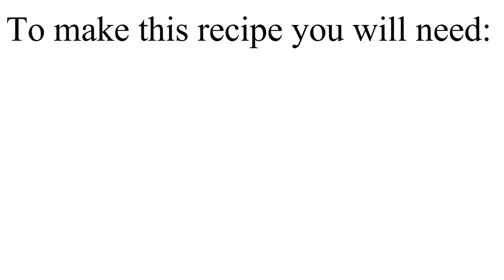Quick Lemon Coconut Candy (No Bake!)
This quick and easy recipe has only 3 healthy ingredients! Make this in minutes, and have a healthy "candy" with coconut (including coconut oil), fresh lemon juice, and honey. Gluten free and dairy free.